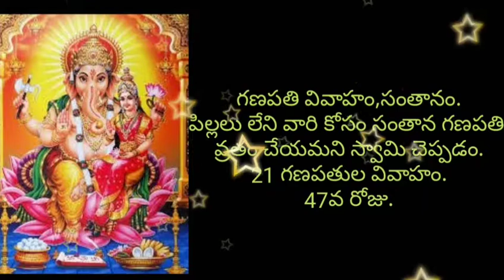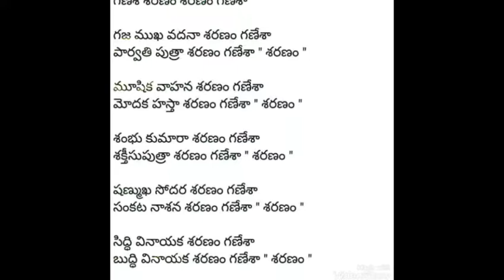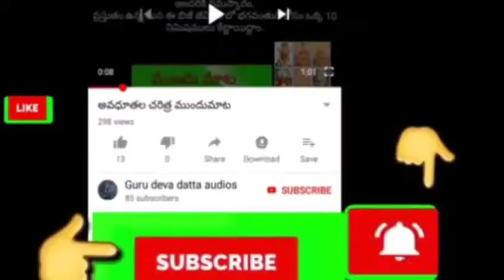Maha Ganapathi Puranam/మహాగణపతి పురాణము_47/సంతాన గణపతిvinayakachavithi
మహా గణపతి పురాణం - 47వ రోజు

గణపతి వివాహం, గణపతి సంతానం

పిల్లలు లేని వారికి గణపతి సంతాన గణపతి వ్రతం చేసుకోమని చెప్పడం

21 గణపతి వివాహం ఎవరితో జరిగిందో తెలుసా.

మీ
జీవని

Sri Guru Deva Datta Audios in youtube
Whats up గ్రూప్ లింక్.